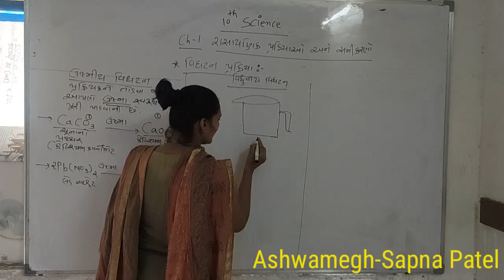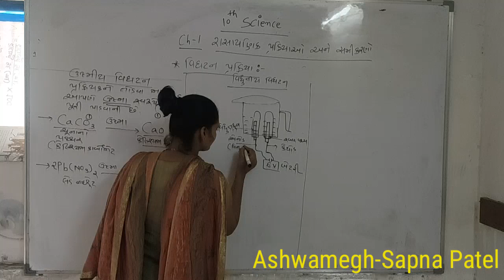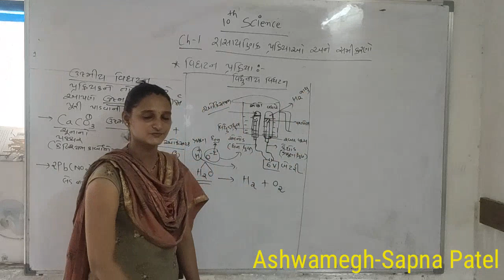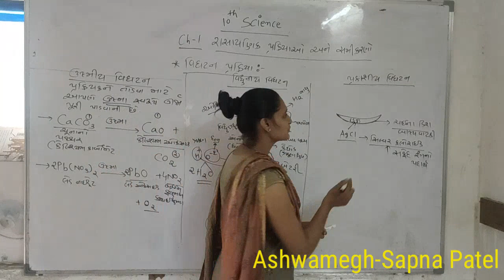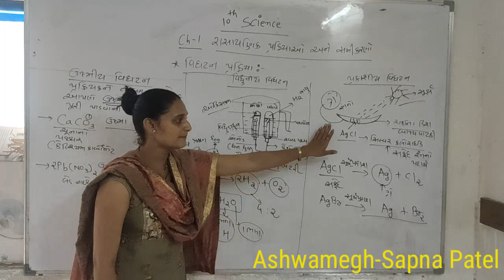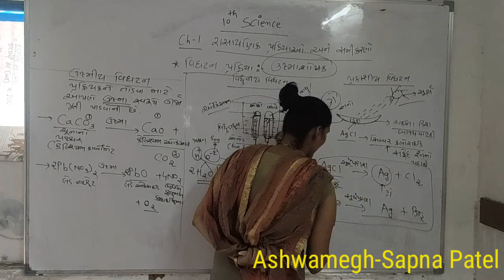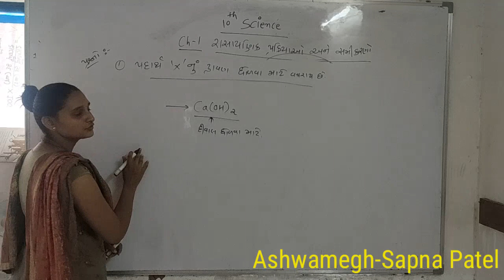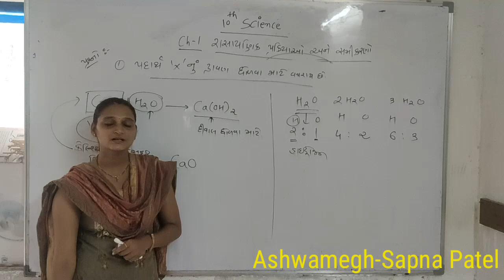Std-10 science ch-1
Ch-1 Rasayanik prakriya ane samikarano vightan na prakaro